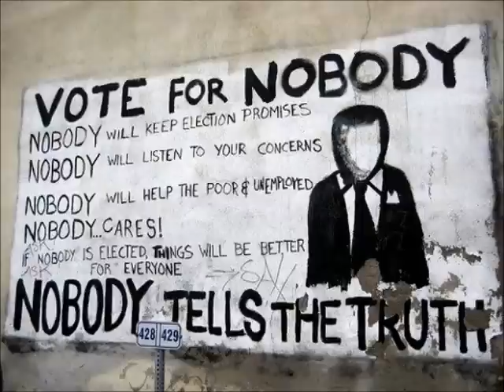Nice tie pulsate